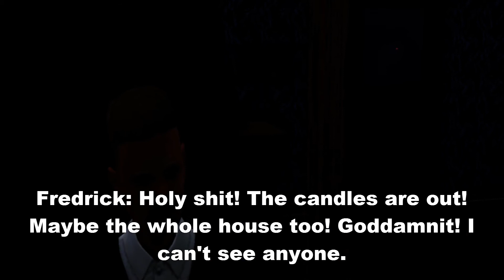(Scary Movie Sims 3) Runnin From the Knife Part 3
We all arrive on the scene followed by an 'Important' announcement made by Fredrick Rasmussen who gets a stab to the back from the hands of the Killer.